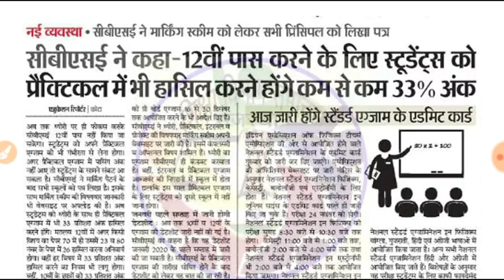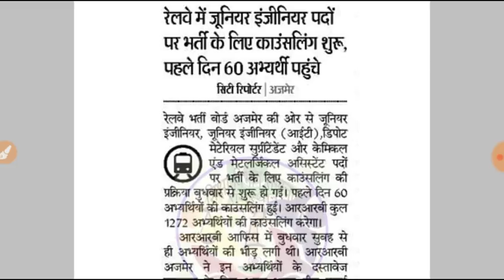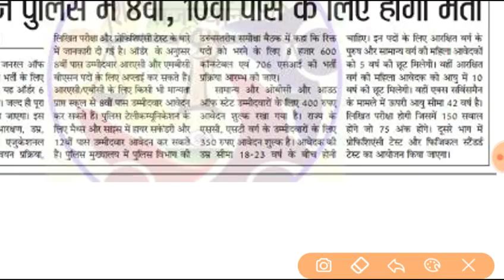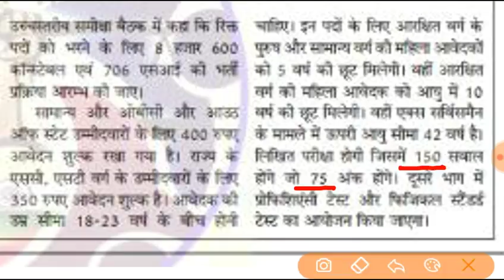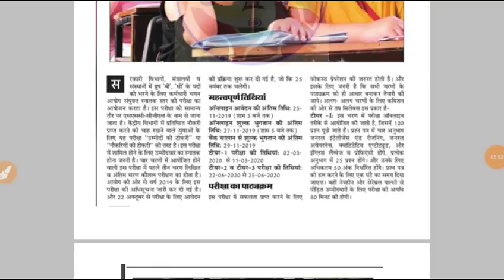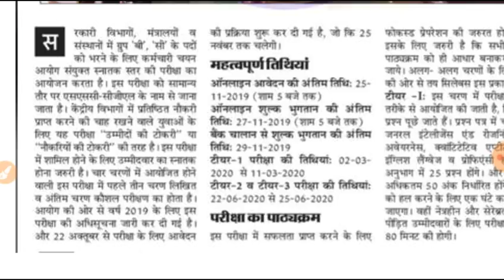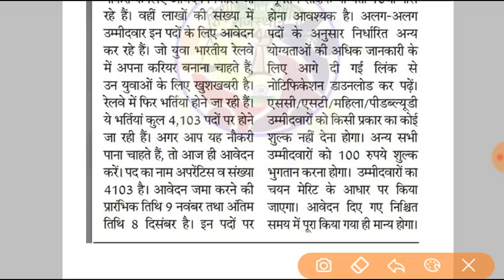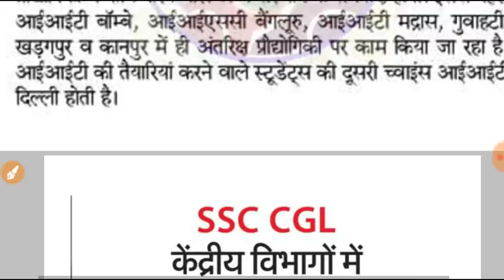14 November 2019|| शिक्षा जगत समाचार||Rpsc 1st ग्रेड rajasthan police 2019 railway ldc rsmssb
education news 2019